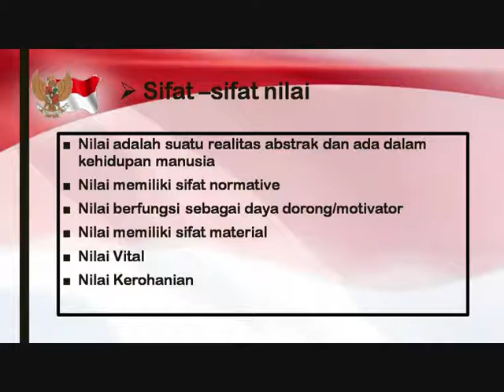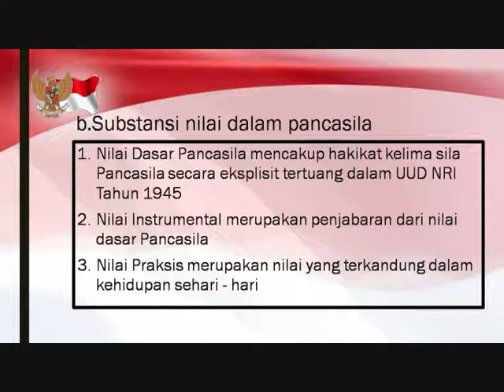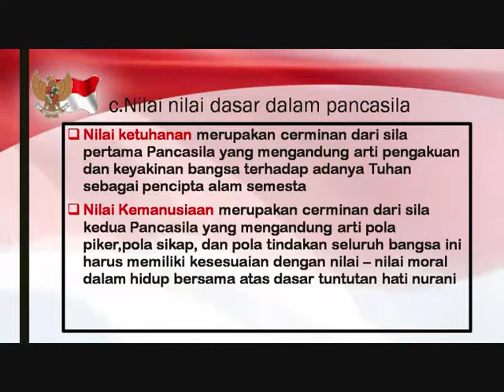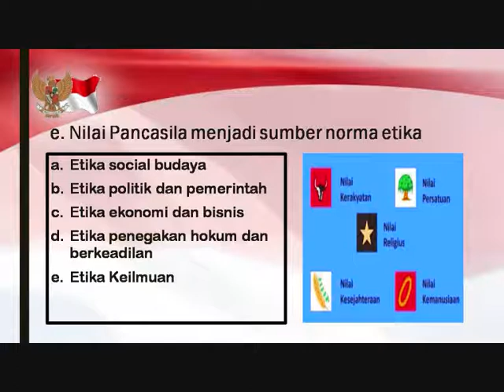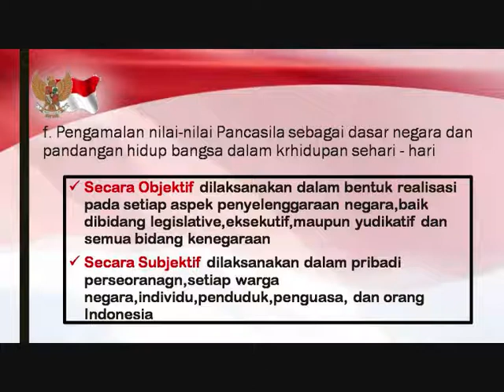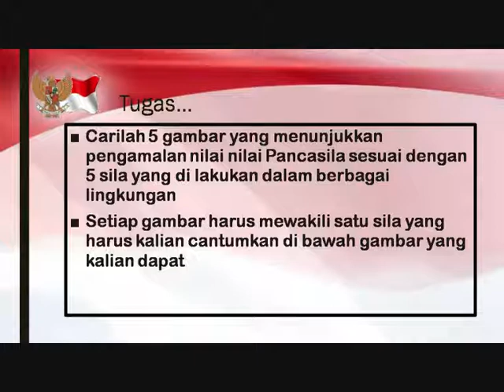Nilai-Nilai Pancasila (PPKn kls 8/smt 1) SMPN 3 Singkawang Oleh Jamiat, S.Pd.Kn.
Nilai-Nilai Pancasila (PPKn kls 8/smt 1) SMPN 3 Singkawang
Oleh Jamiat, S.Pd.Kn.